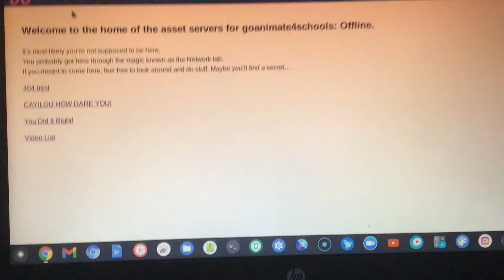The Caillou audio glitch has been fixed in the goanimate4schools offline asset server